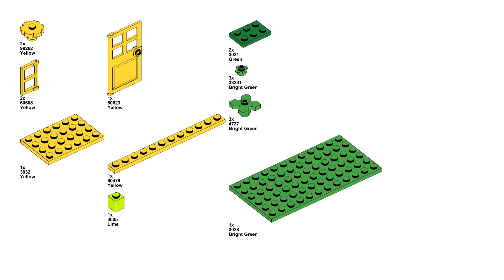ICE CREAM PARLOR Lego classic 10698 ideas How to build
How to build Lego ICE CREAM PARLOR with Lego classic 10698? Following this instruction, you can make an ICE CREAM PARLOR using only the parts of the Lego classic 10698